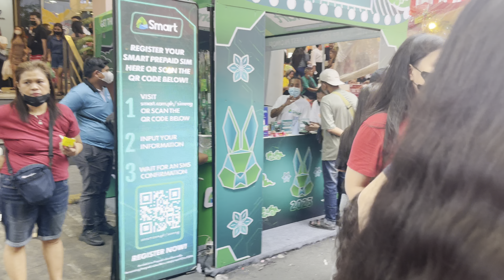Lucky China Town Food Bazaar (RAW Video)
Uncut Unedited Video of my Luck China town Walk tour!